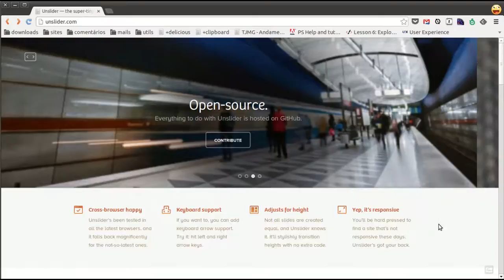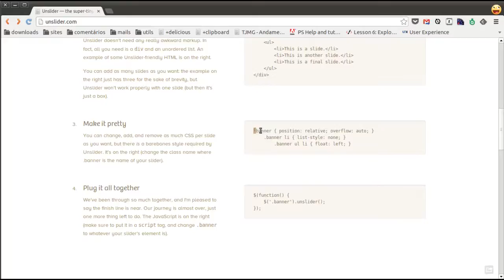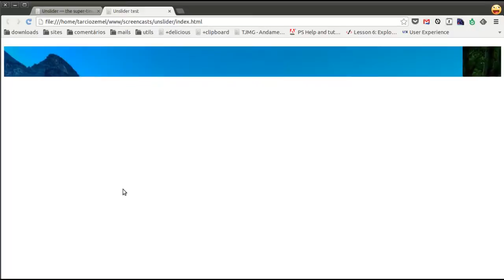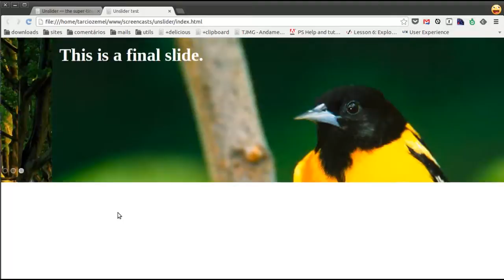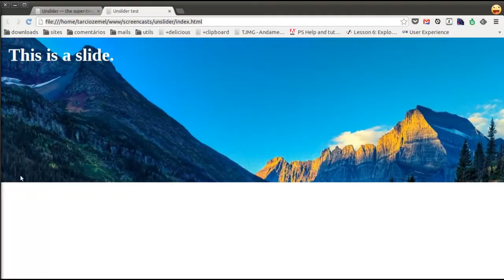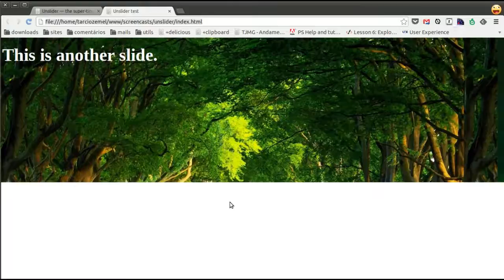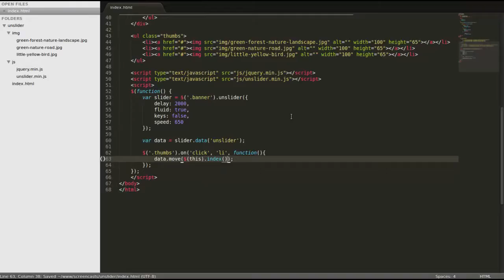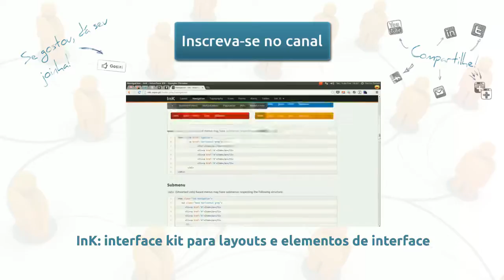Unslider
Unslider é um plugin para jQuery para a criação de sliders. Dentre os muitos plugins deste gênero, ele chama a atenção por ser levíssimo (3KB), responsivo, possuir suporte a interações com o teclado e ser muito simples de usar!

Assista ao screencast e saiba como ter um slider funcional e extremamente fácil de instalar e configurar: Unslider.

CSS das bolinhas do slider:

.banner .dots {
    bottom: 20px;
    left: 0;
    position: absolute;
    right: 0;

    .banner .dots li {
border: 2px solid fff;
        border-radius: 6px;
        cursor: pointer;
        display: inline-block;
        height: 10px;
        margin: 0 4px;
        opacity: .4;
        text-indent: -999em;
        -webkit-transition: background .5s, opacity .5s;
        -moz-transition: background .5s, opacity .5s;
        transition: background .5s, opacity .5s;
        width: 10px;

        .banner .dots li.active {
background: fff;
            opacity: 1;